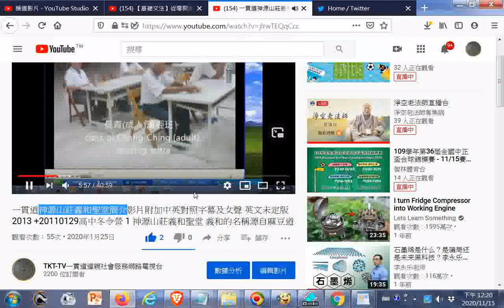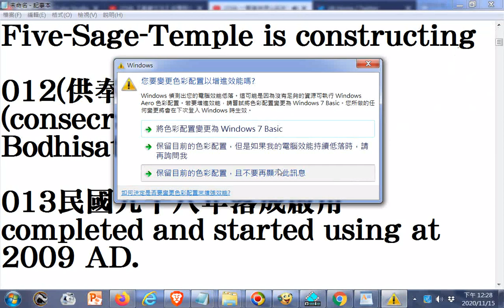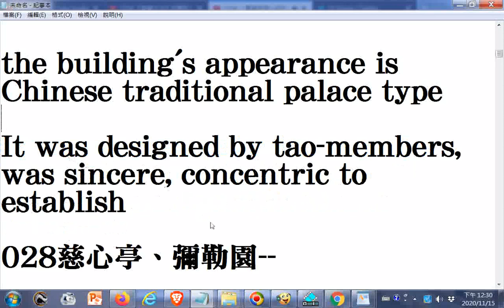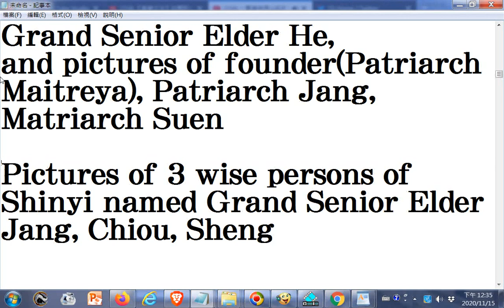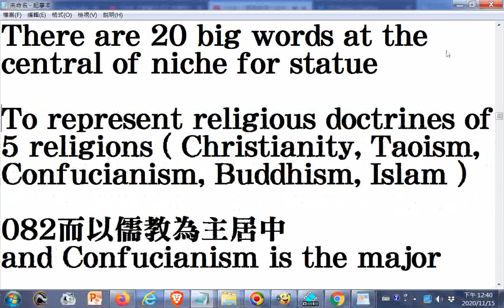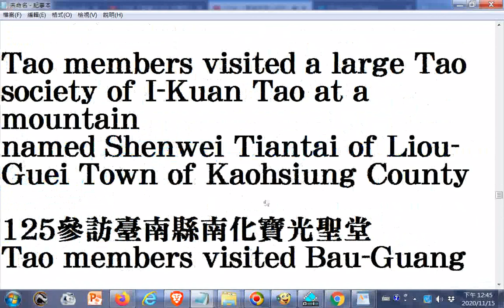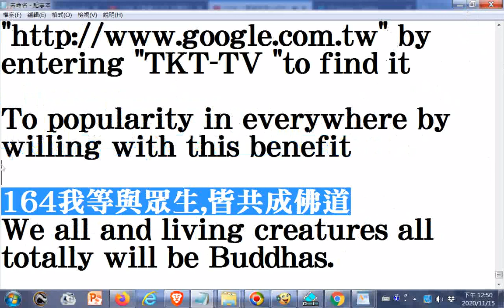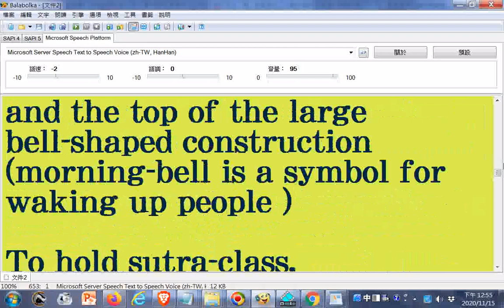含讀濟公活佛濟世真經及活佛師尊慈訓如何把三寶心法活用在日常生活上+_一貫道神源山莊義和聖堂簡介中英對照的英文部分僅供參考(原稿含20190602修訂版加入每一字串前的三位數字編號及最後的提醒搜尋...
TKT-TV一貫道道親社會服務網路電視台)